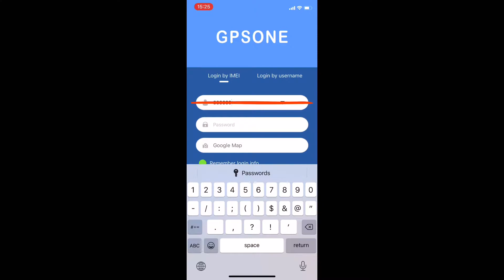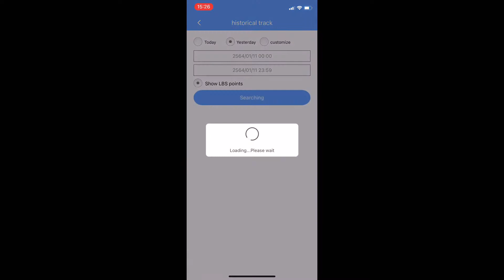อะไรคือ GPS Tracking มันทำอะไรได้บ้างคลิปนี้มีคำตอบ : ช่างนัดร้านเรด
[EP.335] ช่างนัดรีวิว - อะไรคือ GPS Tracking มันทำอะไรได้บ้างคลิปนี้มีคำตอบ : ช่างนัดร้านเรด

1 กระป๋อง 199
2 กระป๋อง 299
3 กระป๋อง 399 (ส่งฟรีครับ)